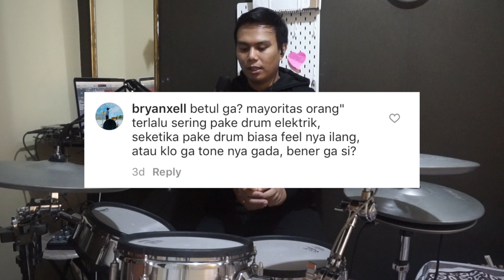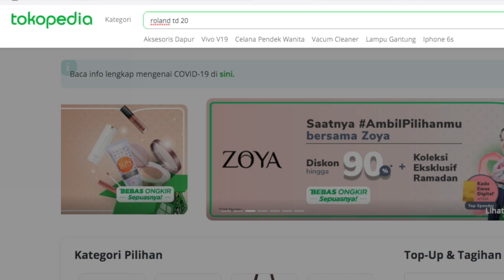REVIEW DRUM ELEKTRIK MAHAL - ROLAND TD 20X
Podcast drumNDRUM episode 5 with YOIQBALL
Video & Editing : drumNDRUM Team

drumNDRUM adalah channel untuk kita mendapatkan lesson, tips, tricks dan pengetahuan tentang drum.

This is your place for drumming lessons, tips, tricks and experiences.